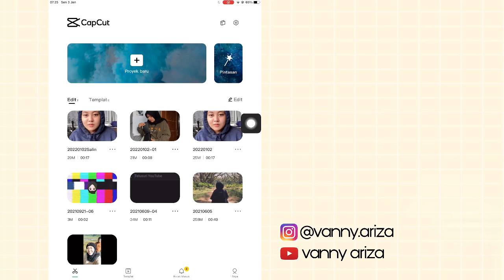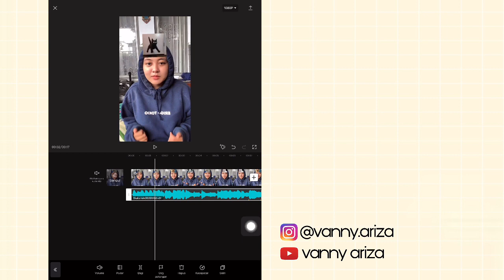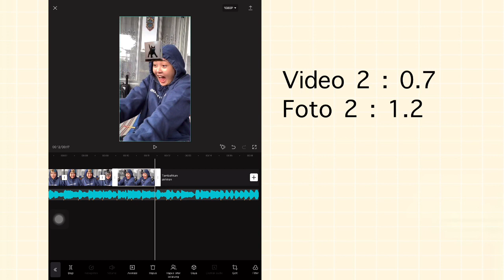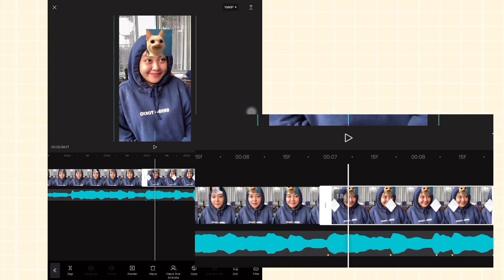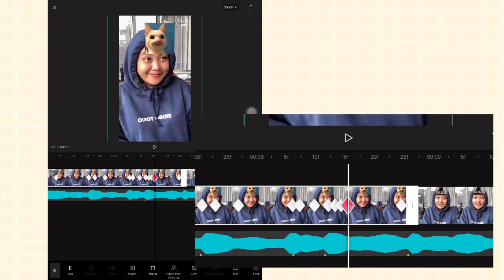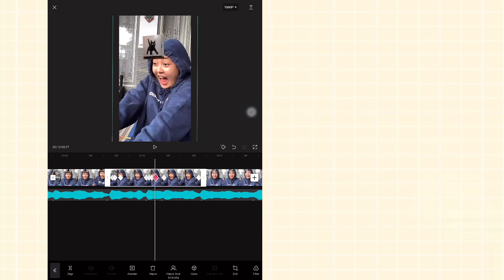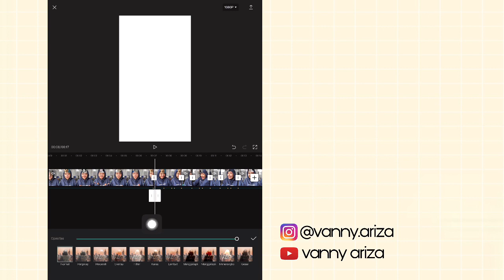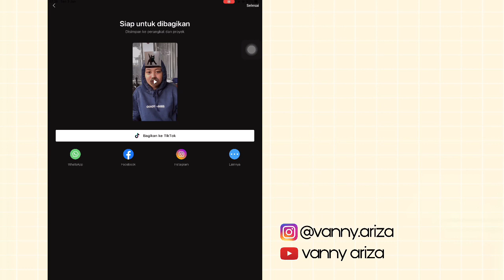TUTORIAL EDIT VIDEO JEDAG JEDUG DJ MBON MBON REMIX HEARTBREAK ANNIVERSARY | CAPCUT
Original Sound
🎵 Heartbreak Anniversary

🎵 DJ Panah Asmara DJ Mbon Mbon

id : vanny.ariza

id : vanny.48